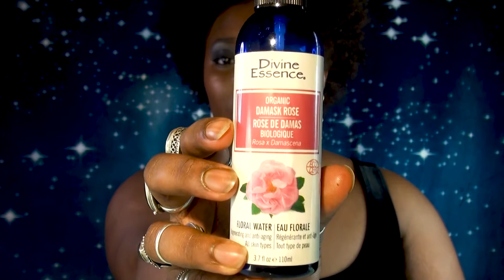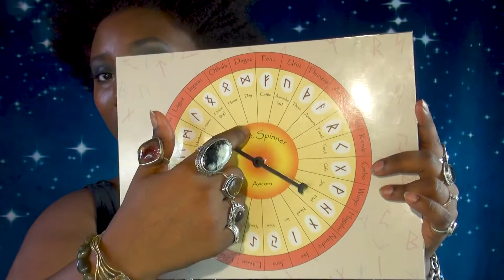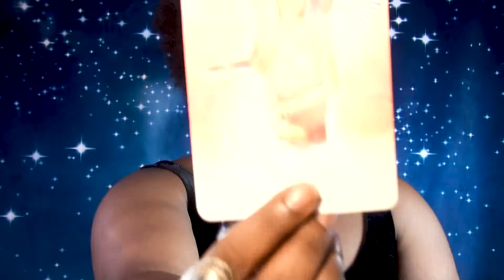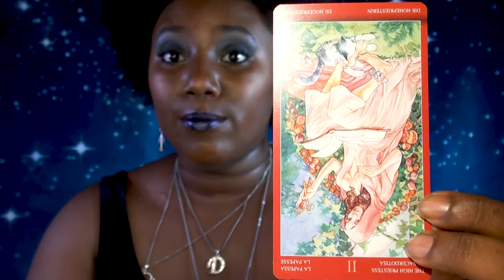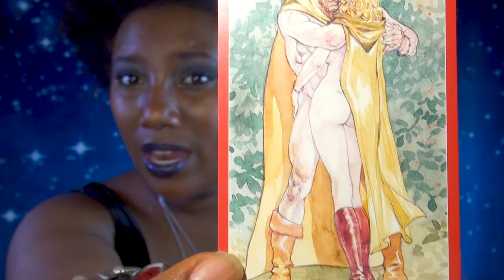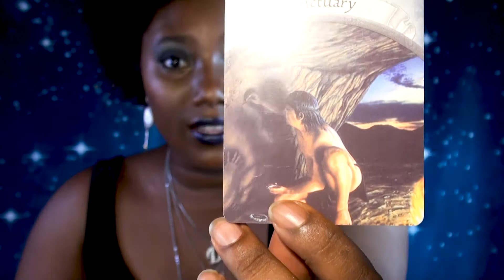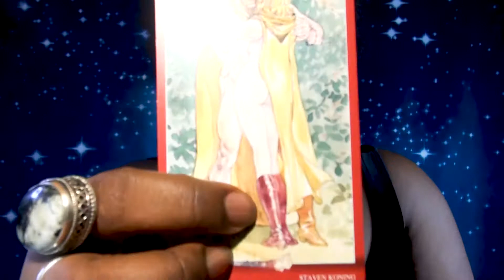✨ Divine Reading | FIRE Signs July 2020 | Business💰Career: ⚡reCHARGING⚡🌻 Filmed for Moonwood.co 🌙 ✨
Business and Career reading for Firesigns in the month of July 2020.

🎆 THIS READING is relevant for Sun, Rising, Moon and Venus in Leo, Aries & Sagittarius. 🎆

🌙 FOLLOW MOONWOOD & become a Moonbae

👍 SOCIAL MEDIA 💛

ABOUT ME 👋🏿
I am clairaudient, clairsentient, clairvoyant, claircognizant and I don't even know what else, but I know that I am of Arcturian descent. I love animals and will curse and be me here. Welcome to it all, the magic of Divinely Danika. Part of my magic is manifestation, a skill I am meant to master this lifetime, so I look forward to sharing that with you down the line as well as the downloads I get on consciousness evolution and the power of genuine love. I am one in a long lineage of female seers, healers, Queens and warriors.

Libra - Sun Virgo - Moon Asc. - Gemini

Multiethnic Moon Goddess and Earth angel with roots in North America, West Africa and various places in Europe. My lessons stem from my Ancestors' energy that courses in my ethereal veins. With light n' love I leave you for now, in peace gems.

Get your DoseofDD PAST VIDEOS with relevant info